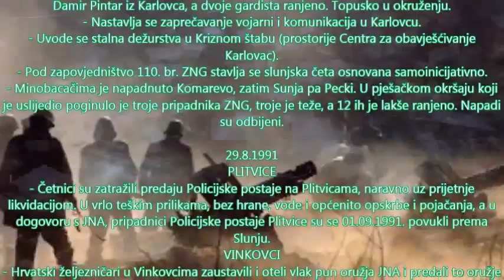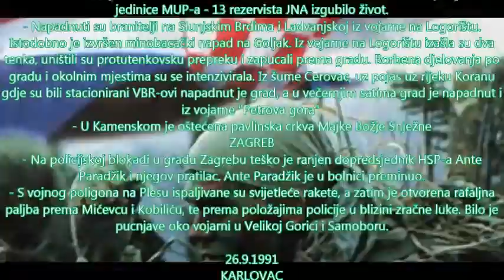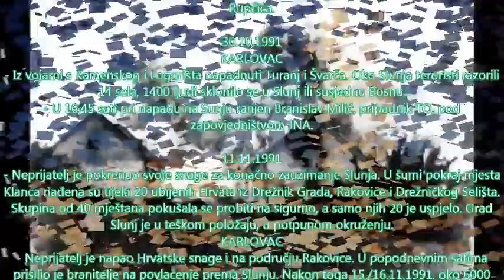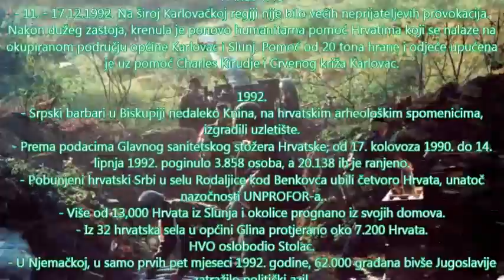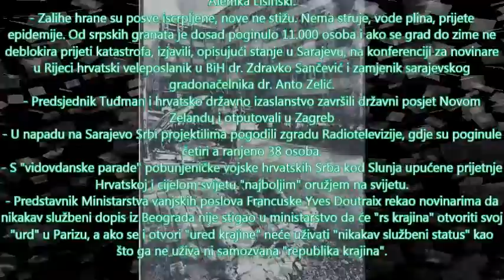KarloMusic- Sjetite se slunja!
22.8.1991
KARLOVAC
- U selu Brđani (Općina Sunja) iz četničke zasjede ubijeno 5 hrvatskih branitelja pripadnika
2. A brigade ZNG "Gromovi" (Hrnčević Ivica, ), više ranjenih.
- JNA ušla u selo Tržić pokraj Slunja.
- U Topuskom (u šumi Pokule na cesti V. Solina - G. Taborište) smrtno stradao gardist
Damir Pintar iz Karlovca, a dvoje gardista ranjeno. Topusko u okruženju.
- Nastavlja se zaprečavanje vojarni i komunikacija u Karlovcu.
- Uvode se stalna dežurstva u Kriznom štabu (prostorije Centra za obavješćivanje
Karlovac).
- Pod zapovjedništvo 110. br. ZNG stavlja se slunjska četa osnovana samoinicijativno.
- Minobacačima je napadnuto Komarevo, zatim Sunja pa Pecki. U pješačkom okršaju koji
je uslijedio poginulo je troje pripadnika ZNG, troje je teže, a 12 ih je lakše ranjeno. Napadi
su odbijeni.
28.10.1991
SLUNJ
- Četnici napravili pokolj u Lipovači/Drežniku. Tom su prilikom ubili ili zaklali Mariju,
Franju, Miru, Matu i Roju Brozinčević i Katarinu Cindrić.

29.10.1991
SLUNJ
- Četnici iz zasjede ubili u Uvali kod Rakovice Nikicu Palijana, Milu Pavlića i Milana
Rupčića.

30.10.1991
KARLOVAC
- Iz vojarni s Kamenskog i Logorišta napadnuti Turanj i Švarča. Oko Slunja teroristi razorili
14 sela, 1400 ljudi sklonilo se u Slunj ili susjednu Bosnu.
- U 16,45 sati pri napadu na Sunju ranjen Branislav Milić, pripadnik TO, pod
zapovjedništvom JNA.

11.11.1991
- Neprijatelj je pokrenuo svoje snage za konačno zauzimanje Slunja. U šumi pokraj mjesta
Klanca nađena su tijela 20 ubijenih Hrvata iz Drežnik Grada, Rakovice i Drežničkog Selišta.
Skupina od 40 mještana pokušala se probiti na sigurno, a samo njih 20 je uspjelo. Grad
Slunj je u teškom položaju, u potpunom okruženju.
KARLOVAC
- Neprijatelj je napao Hrvatske snage i na području Rakovice. U popodnevnim satima
prisilio je branitelje na povlačenje prema Slunju. Nakon toga 15./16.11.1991. oko 6000
stanovnika Slunja i okolice počelo je s evakuacijom. Tijekom dana vojni zrakoplovi su 7
puta bombardirali Slunj.

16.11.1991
KARLOVAC
- Neprijatelj je ušao u Slunj. Padom Slunja većina Hrvatskih snaga povukle se prema BiH, a
dio na slobodni teritorij RH. Slunj je bio strateški važan jer su njegovim osvajanjem Srbi
ostvarili kontinuitet zauzetog teritorija i spojili Liku i Kordun.
- U Pokupskom ponovno napadnuta i dodatno teško oštećena crkva sv. Ladislava Kralja,
sagrađena 1738 godine.

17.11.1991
SLUNJ
- Grad i okolica pod kontrolom JNA. Oko 8 000 stanovnika Slunja i okolice izbjeglo je
pretežito u susjednu BiH.
- U Cetingradu potpuno srušena i spaljena crkva Uznesenja Bezgrešne Djevice Marije

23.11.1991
- Topnički napad na grad Karlovac, 22 osobe ranjene 2 civila poginulo.
- Slunj je potpuno razoren, a nakon pada dodatno su uništene i opljačkane sve zgade i
kuće u mjestu
- Projektilima iz zrakoplova i topova razarana su sela Lađevac, Hrvatski Blagaj, Donje
Gnojnice i Cvitović.

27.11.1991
SLUNJ
- Neprijatelj je ušao i u Cetingrad.
- Prema izjavama mještana iz Saborskog, u to mjesto su iz pravca Slunja upali tenkovi koji
su nedavno napustili Jastrebarsko.

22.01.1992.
KARLOVAC
- Humanitarnu pomoć su na karlovačko područje dopremili predstavnici Flamanaca iz
Belgije. Krizni štab posjetila delegacija Ruske federacije. U s.Furjanu kod Slunja, pobunjeni
Srbi masakrirali preostale Hrvate u tom selu. SKOPJE
- Sobranje Makedonije prihvatilo zakon o povlačenju predstavnika Makedonije iz bivših
saveznih organa Jugoslavije.

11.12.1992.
KARLOVAC
- 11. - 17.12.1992. Na široj Karlovačkoj regiji nije bilo većih neprijateljevih provokacija.
Nakon dužeg zastoja, krenula je ponovo humanitarna pomoć Hrvatima koji se nalaze na
okupiranom području općine Karlovac i Slunj. Pomoć od 20 tona hrane i odjeće upućena
je uz pomoć Charles Kirudje i Crvenog križa Karlovac.

Ostatak teksta mi nije mogao stati!
Nadam se da vam je ovo dovoljno da se sjetite SLUNJA